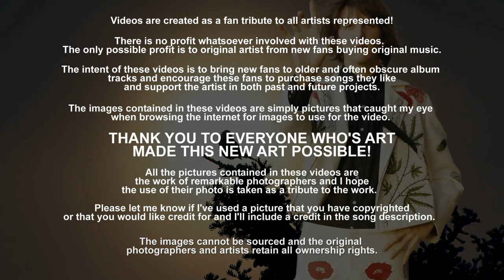Hickory Wind - The Byrds (1968) Legacy Edition FLAC HD 1080p Video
(This video contains a lossless audio track. Please remember to watch my videos in HD if you are listening to them on headphones, home theater or if you just want the best sounding audio possible. it does make a difference, I think?)

"Hickory Wind" was released in 1968 on The Byrd's album, Sweetheart Of The Rodeo. This has long been one of my very favorite songs. It was written by Gram Parsons, to whom country rock and alt rock owe everything...he died tragically at 26 at Joshua Tree in California. wandering the desert under the influence of mushrooms, alcohol, and morphine. I'm still in awe of the songs he wrote before checking out that night in 1973.

This is actually the 2nd time I've updated the video for "Hickory Wind". in addition to the new video edit, it includes a FLAC version of the track.

"Hickory Wind" was written by Parsons and former International Submarine Band member, Bob Buchanan, during an early 1968 train ride from Florida to Los Angeles.

Post-production work on the Sweetheart of the Rodeo album was disrupted when Parsons' appearance on the album was contested by Lee Hazlewood, who contended that the singer was still under contract to his LHI record label. While the legal problems were being resolved, McGuinn replaced three of Parsons' lead vocals with his own singing, a move that still infuriated Parsons as late as 1973, when he told Cameron Crowe in an interview that McGuinn "erased it and did the vocals himself and fucked it up." However, Parsons was still featured singing lead vocals on the songs "Hickory Wind", "You're Still on My Mind", and "Life in Prison". There has been speculation that McGuinn's decision to re-record Parsons' lead vocals himself was not entirely motivated by the threat of legal action, but by a desire to decrease Parsons' presence on the album. According to producer Gary Usher:
"McGuinn was a little bit edgy that Parsons was getting a little bit too much out of this whole thing...He didn't want the album to turn into a Gram Parsons album. We wanted to keep Gram's voice in there, but we also wanted the recognition to come from Hillman and McGuinn, obviously. You just don't take a hit group and interject a new singer for no reason...There were legal problems but they were resolved and the album had just the exact amount of Gram Parsons that McGuinn, Hillman and I wanted."

With its mix of country and soul music, "You Don't Miss Your Water" provides an example of Gram Parsons' concept of "Cosmic American Music". The song is also one of three on the album to have had its original Parsons' vocal replaced by Roger McGuinn prior to release.

The three songs that had their lead vocals replaced by McGuinn were "The Christian Life", "You Don't Miss Your Water", and "One Hundred Years from Now", with the last featuring McGuinn and Hillman sharing vocals on the final album version. However, Parsons' lead vocals weren't completely eradicated from these songs and can still be faintly heard, despite having either McGuinn or Hillman's voice overdubbed on them. The master recordings of these three songs, with their original Parsons' vocals restored to full prominence, were finally issued as part of The Byrds box set in 1990. These same master recordings, featuring Parsons' lead vocals, were also included as bonus tracks on disc one of the 2003 Legacy Edition of Sweetheart of the Rodeo.

Sweetheart Of The Rodeo is my favorite album by The Byrds. it is simply their most perfect effort. This version is from the fine 2003 Legacy Deluxe 2CD Remaster. if you love The Byrds, buy this CD!

[Lyrics]
In South Carolina, there're many tall pines
I remember the oak tree that we used to climb
But now when I'm lonesome I always pretend
That I'm gettin' the feel of hickory wind

I started out younger, had most everything
All the riches and pleasures, what else can life bring?
But it makes me feel better each time it begins
Callin' me home, hickory wind

It's a hard way to find out that trouble is real
In a faraway city with a faraway feel
Keeps callin' me home, hickory wind